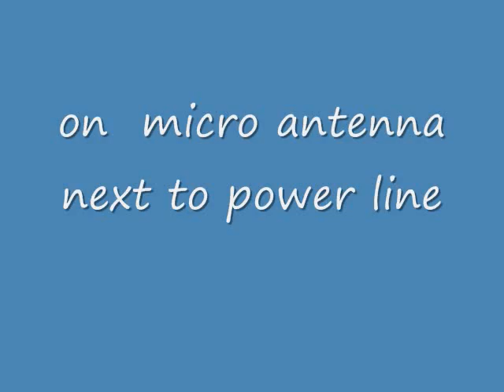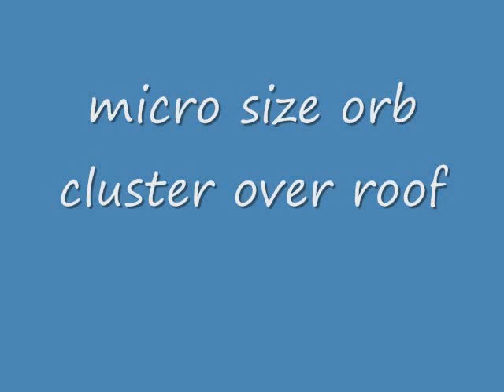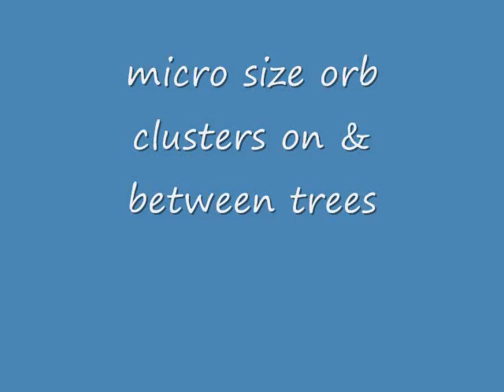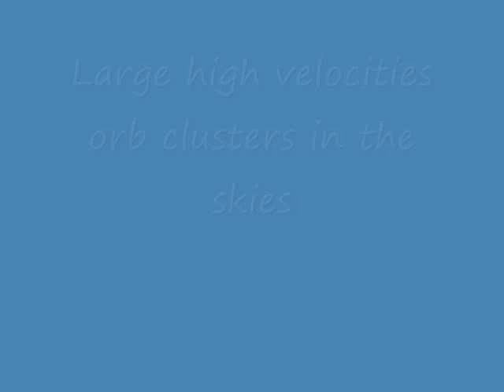Orbs UEBs On Earth 19 11 13